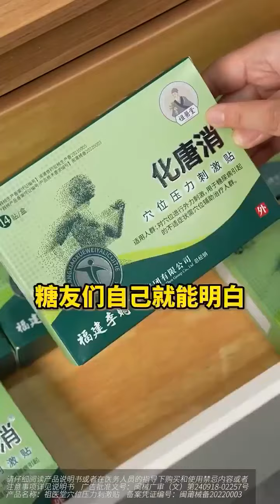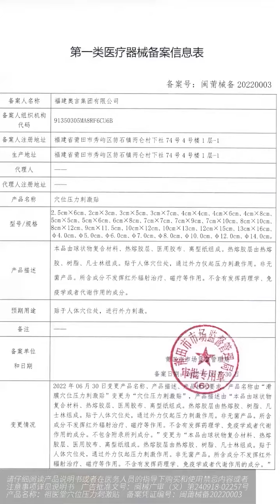[Three-cycle alleviation] Herbal diabetes patch for external use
🔥Specially developed for diabetes treatment
👍Herbal diabetes patch for external use
👍Acupuncture point therapy , one patch per day
✅[Three-cycle alleviation]
✅Relieve worries and calm the mind